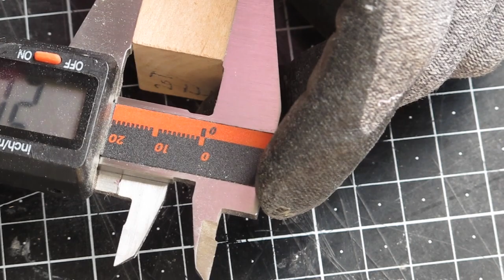Making a Resin wood ringㅣ나무 반지/레진공예_레진아트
42.Triangle_5
There was something wrong with my arm, so I couldn't upload a video.

And please leave feedback on ideas or videos. Thank you.
안녕하세요. 어서오세요.
아이디어 및 의견을 남겨주세요.